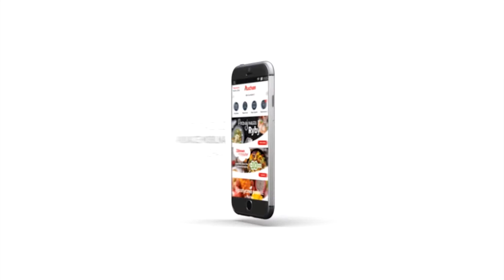Auchan - aplikacja mobilna